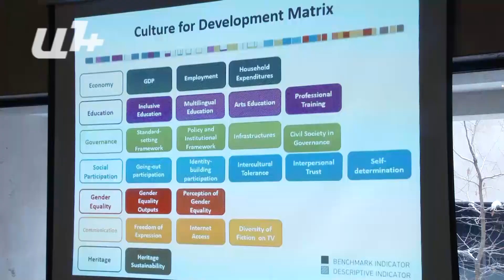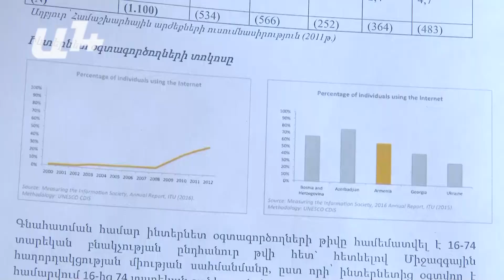Հուզական մշակույթի չոր թվերը